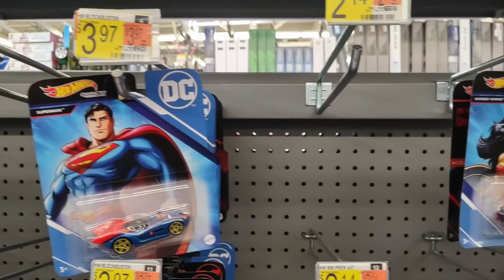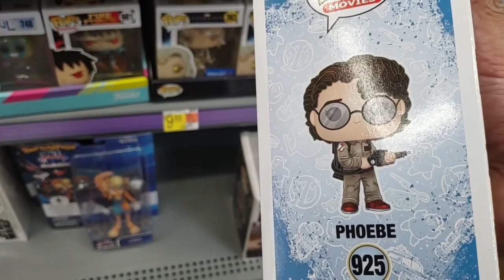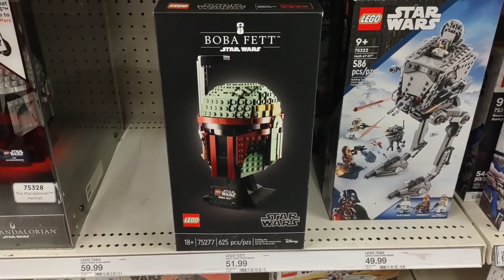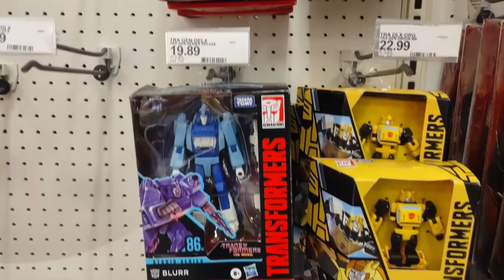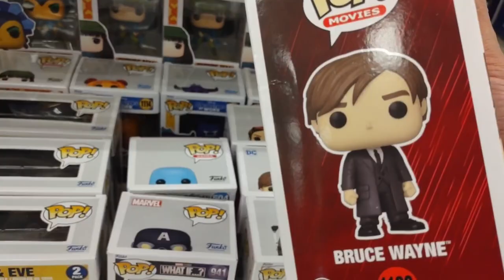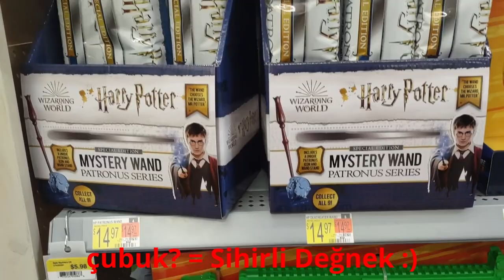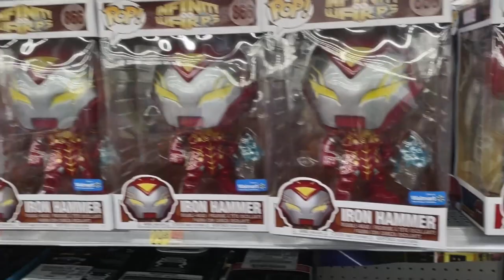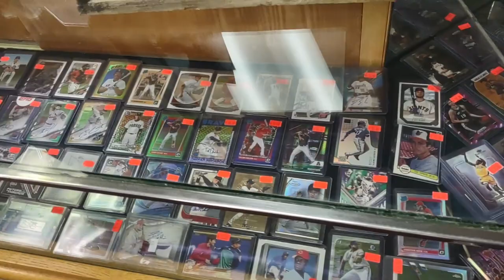Amerikada Oyuncak Koleksiyonu Figür Avı Bölüm 2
Amerikada oyuncak koleksiyonu için çeşitli mağazalarda figür avına çıkıyoruz bakalım neler bulacağız.
Görmek istedğiniz merak ettiğiniz figürleri lütfen yorum kısmına bırakırsanız yeni bölümde avimiza onlarıda dahil etmeye çalışırız.

risc19'a Millenium Falcon hyperspace effecti için teşekkürler.